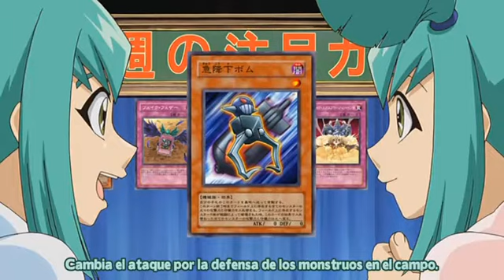Yu Gi Oh! 5D's: Todas las mejores carta del día.